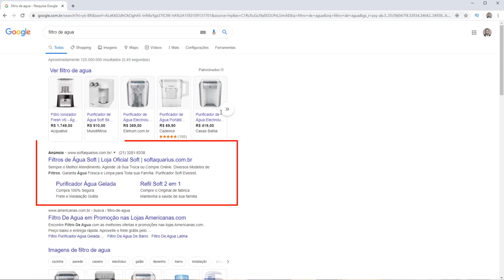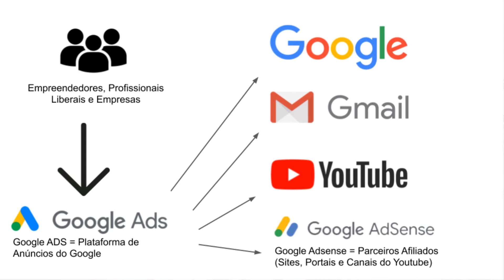Google Ads ou Google Adsense - Qual é a Diferença?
Diferença entre Google Ads e Google Adsense

Se você não sabe a diferença entre Google Ads e Google Adsense, fique tranquilo pois vou te explicar de uma forma bem prática. veja só!

Se vc vende um produto ou serviço e quer anunciá-los no Google, você poderá utilizar o Google Ads, ou seja, a ferramenta do Google para anunciantes. Aqui, você paga para aparecer nos canais do Google e parceiros.

Agora se vc é um produtor de conteúdo e quer exibir anúncios de outras empresas em seu site, vc poderá se afiliar ao Google Adsense.
No Adsesne, você ganha $ por EXIBIR anúncios em seus blog ou canal do youtube.

Simples assim!